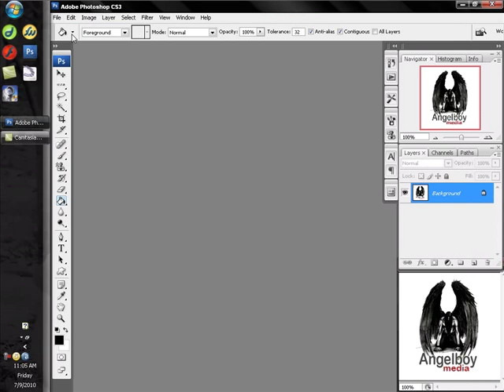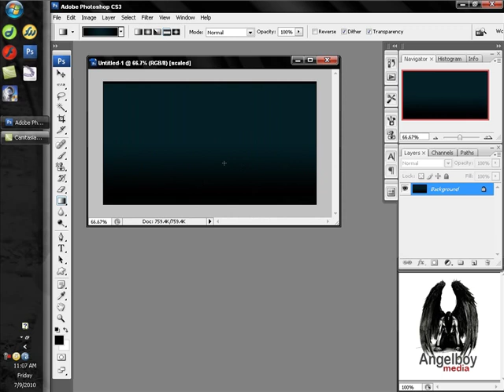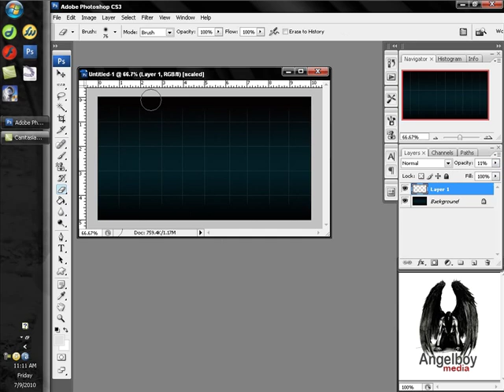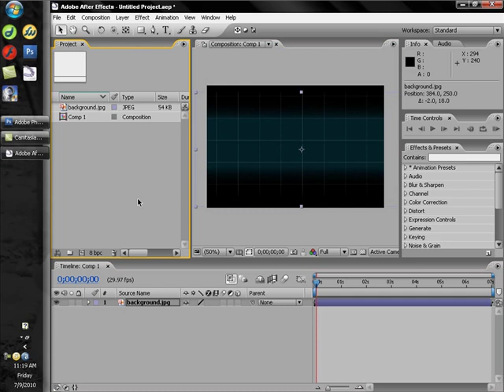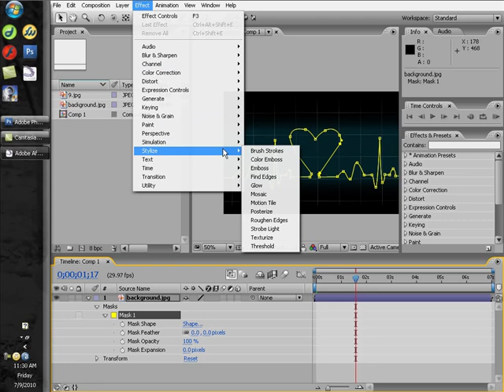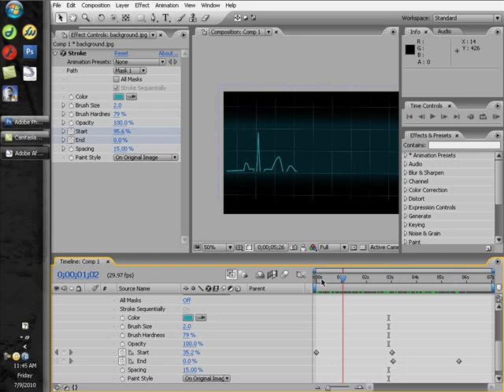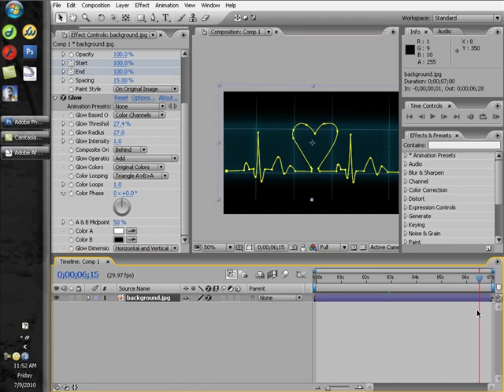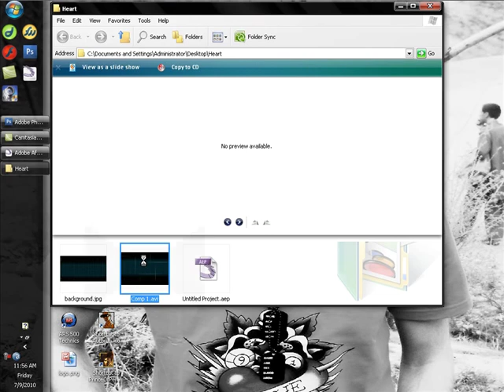How to make heart beam in Adobe After Effects